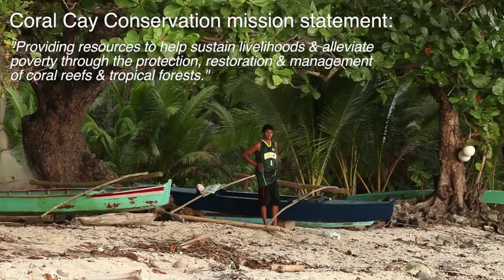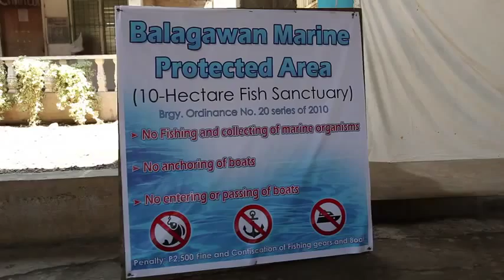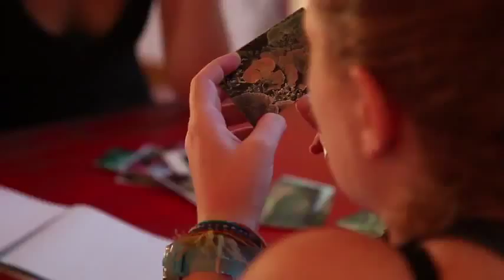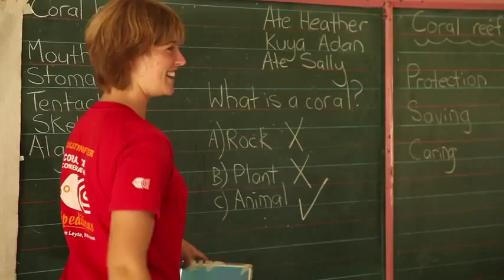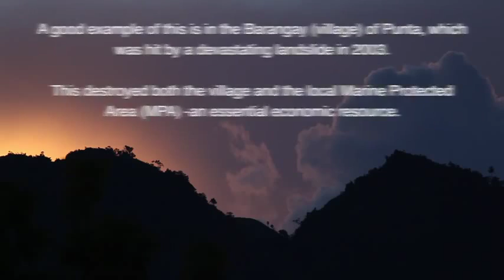Coral Cay Conservation; Scientific Surveying, Capacity Building & Community Education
Coral Cay Conservation are an internationally renowned and accredited conservation specialist dedicated to providing the resources to help protect coral reefs and tropical rain forests throughout the developing world.

We are devoted to supporting the needs of local communities who depend on coral reefs for their livelihoods. We are involved in community education and capacity building projects ranging from local scholarship programmes, puppet shows and lectures on environmental management.